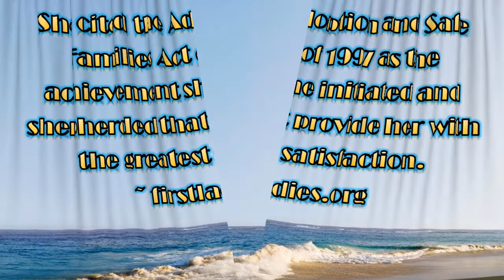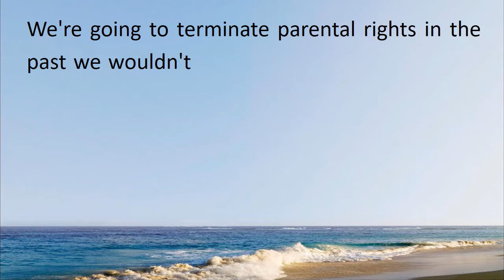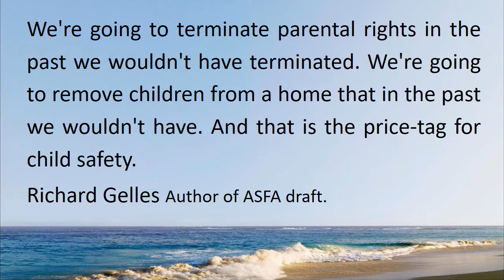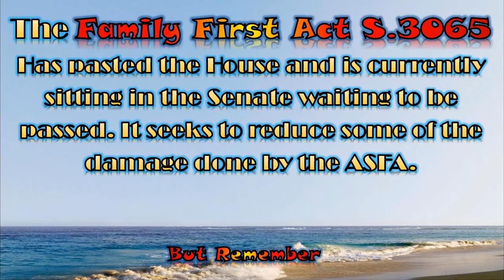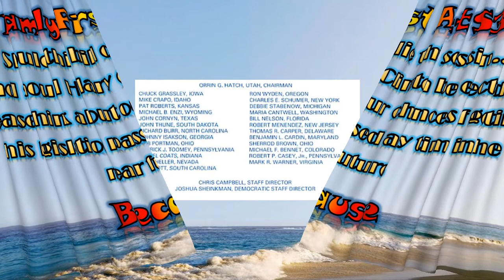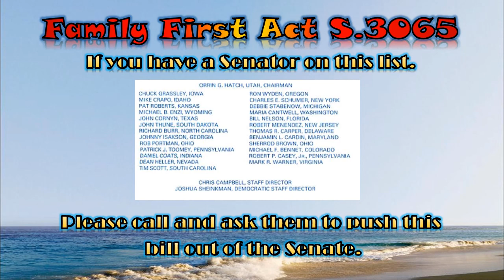Hillary brags on ASFA with Finance list.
Hillary Clinton championed the Adoption and Safe Families Act through Congress in 1997. Since it's passing hundreds of thousands of American families have been destroyed.

To better understand the dangers that the ASFA imposed on American children please read this interview with Richard Gelles who worked on the early drafts of the Bill.

For the first time in 39 years the Family First Act seeks to flip the funding pyramid right side up. Prevention funding has always been capped which means once it was gone it was gone until the next budget cycle. The FFA pulls funding from the adoption assistance program and uses it to fund prevention. Because this is Title IV-E entitlements there is no cap. States will actually be able to pay for prevention programs.

Many people do not realize that this could be our last Chance to get legislation passed to save our children for many years.